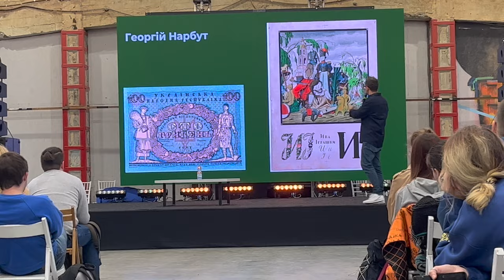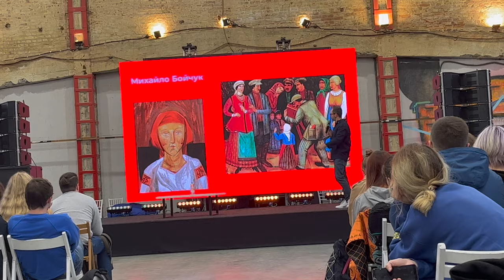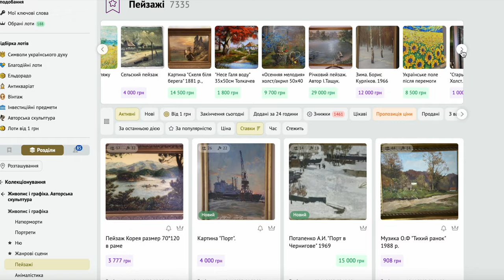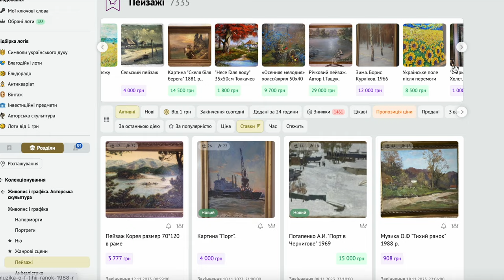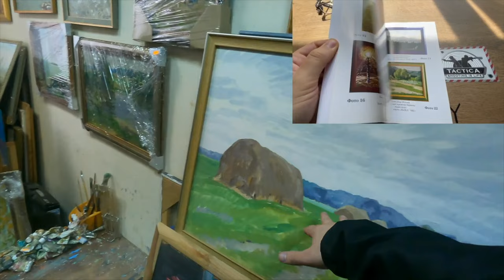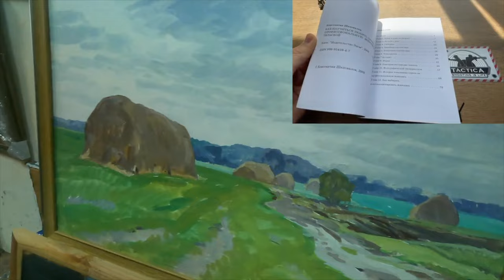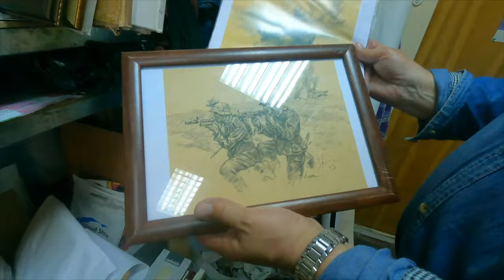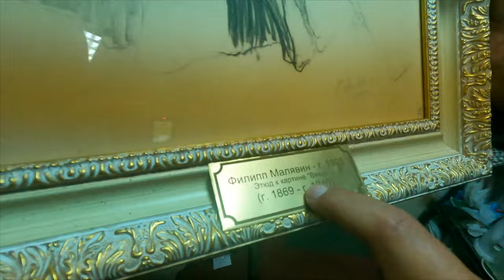Що буде з цінами? Сучасне мистецтво. Павло Гудімов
У цьому випуску коротке інтерв'ю з Павлом Гудівим, в якому він поділиться своїми думками про актуальні тенденції в колекціонуванні  картин. Також я завітаю до майстерні художника.